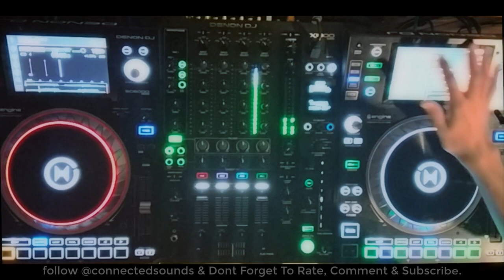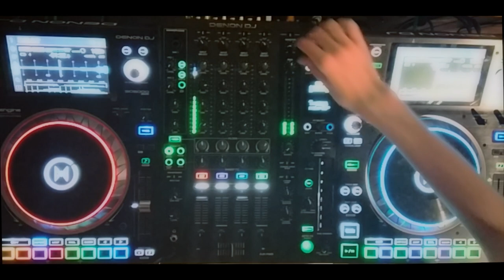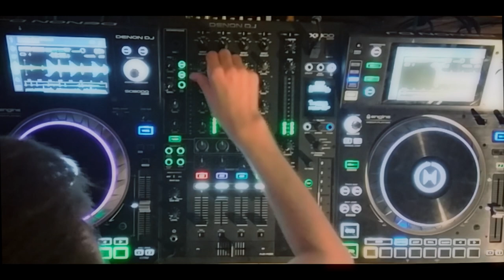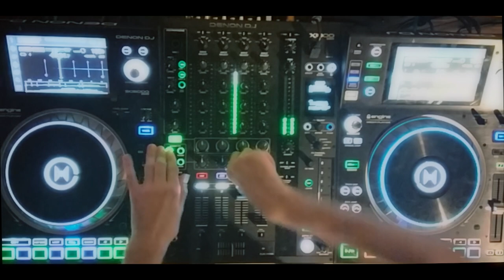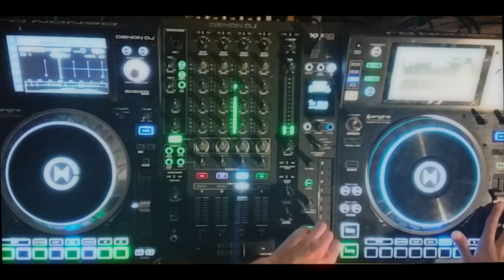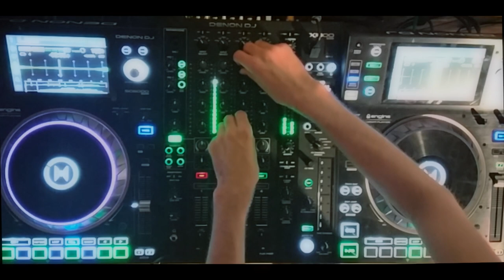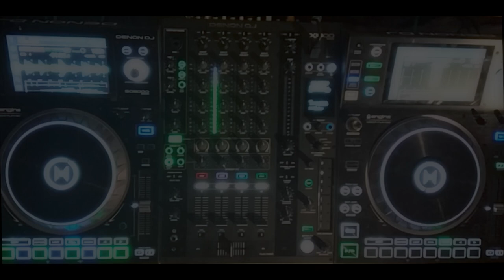Connected Sounds Summer 2019 Mix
When you are using this track, please add this in your description:

Song: Connected Sounds Summer 2019 Mix [Connected Sounds Release]